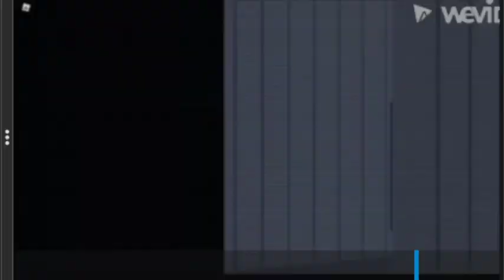PX1 debut in PTA (1999)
PX1 running in a special (K) line service to 57 Street.